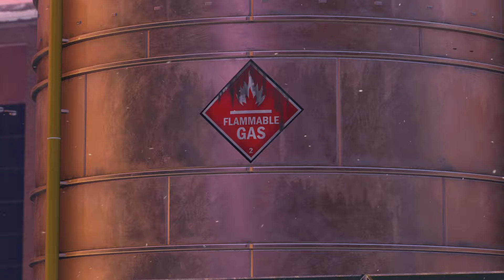Spider-Man: Miles Morales 4 Years Later! 😍 PS5 Gameplay Walkthrough Part 1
Spider-Man: Miles Morales PS5 Walkthrough PART 1